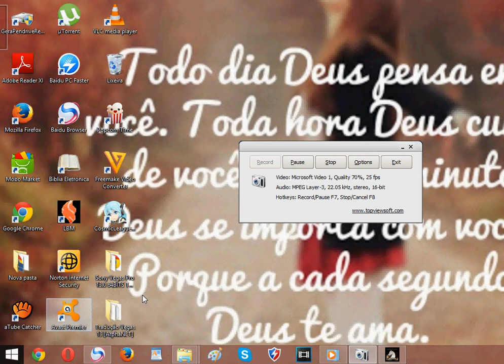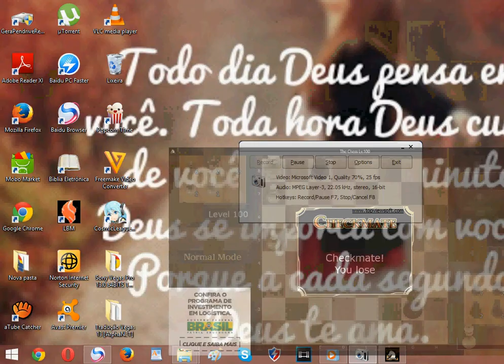Playing against chess level 100 ( !!IMPOSSIBLE!!)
this guy a mere intermediary almost managed to win a chess game in the last level 100 !!!. Video accelerated to just 5min in a match that lasted about half an hour. CHECK !!!